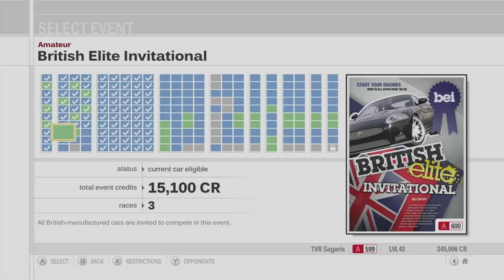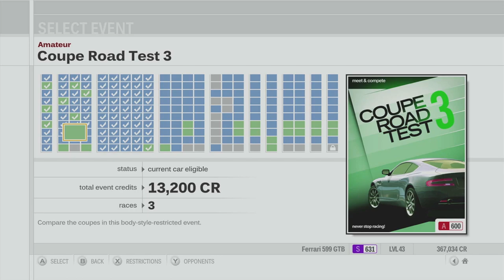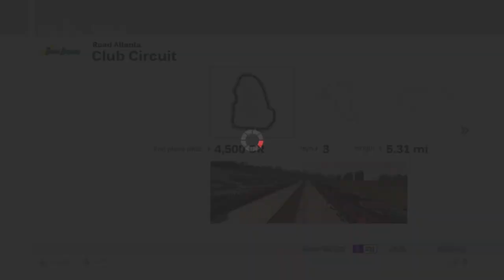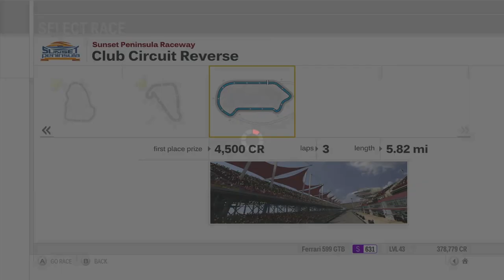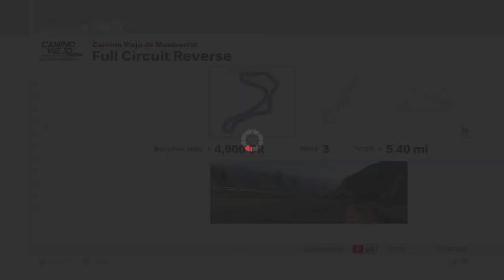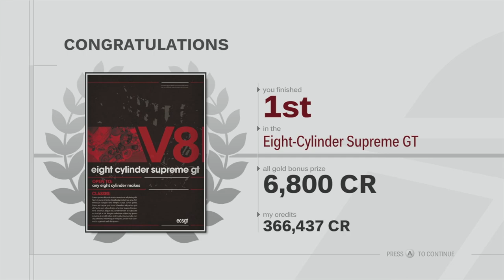Forza Motorsport 3 Playthrough - British Elite, Coupe Road Test 3, Eight Cylinder - Episode 36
Chapters:
00:00 - Intro
00:43 - British Elite Invitational - Amalfi Coast
04:32 - British Elite Invitational - Camino Viejo de Monserrat
08:40 - British Elite Invitational - New York Circuit
13:10 - Coupe Road Test 3 - Road Atlanta
16:55 - Coupe Road Test 3 - Silverstone
20:32 - Coupe Road Test 3 - Sunset Peninsula
24:41 - Eight Cylinder Supreme GT - Camino Viejo de Monserrat
28:40 - Eight Cylinder Supreme GT - Amalfi Coast
32:30 - Eight Cylinder Supreme GT - Circuit de Catalunya